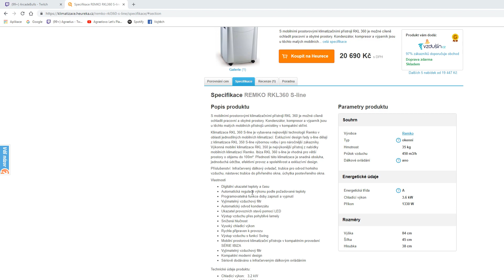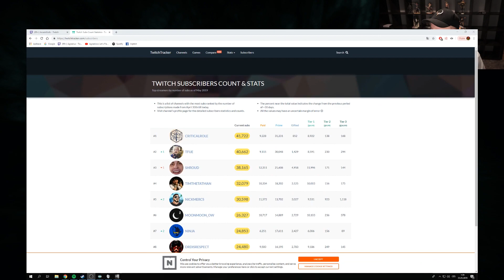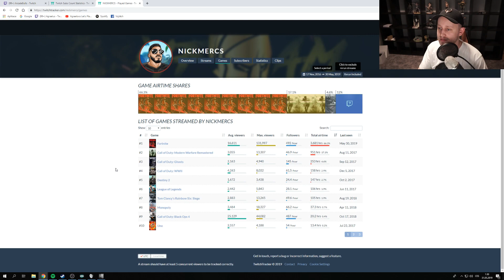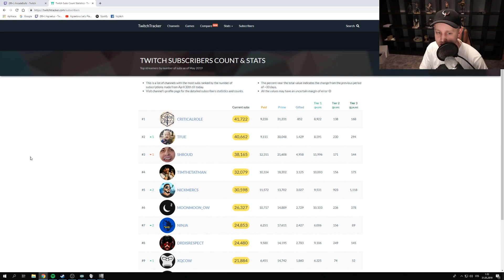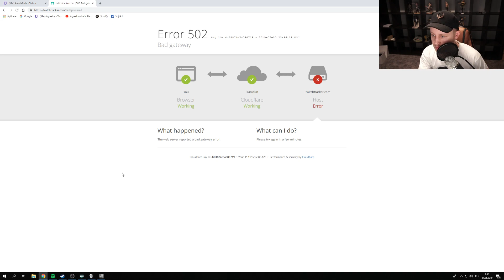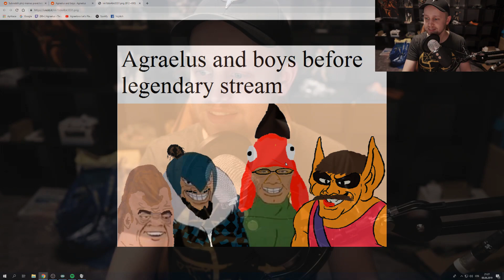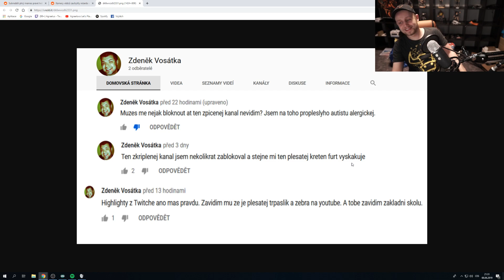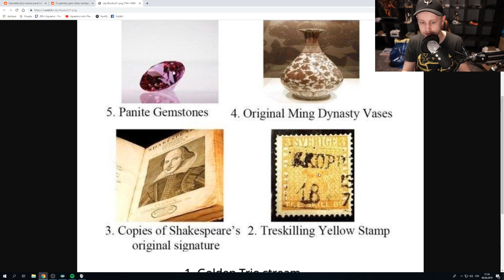Tvář Českého Twitche! | Meme review | Agraelus (2019)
Podívejte se na ukázku memes z redditu, na kterou dělá reakci Agraelus! Dejte nám vědět, jaký máte pocit z dnešních meme review a jak jste se pobavili u Vojtíškovo reakce.

Kanál TwitchLegends přináší nové ukázky na všechny známé streamery všech dob.